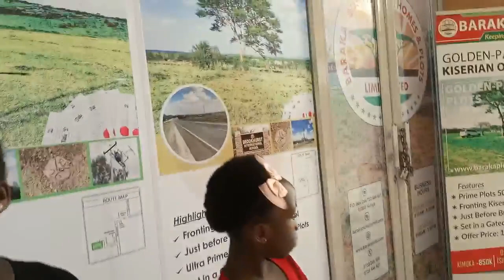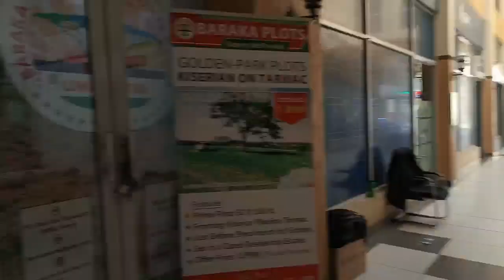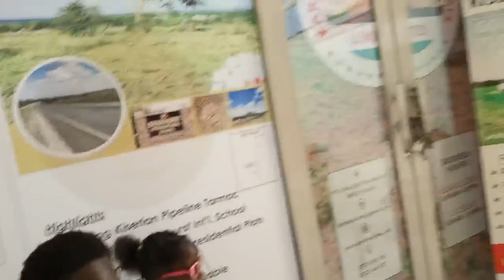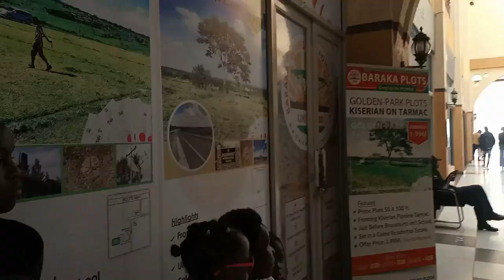Honest first moments at milele Mall in Kenya: Unforgettable Moments with the Kids! 🇰🇪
🌟 Embark on a delightful family adventure with us as we explore Milele Mall in Kenya! 🌍 Join us for a day filled with laughter, games, and discovery. From exciting shops to tasty treats, there's something for everyone. Watch as the kids light up with joy and amazement! 🎉 Don't miss out on the unforgettable moments we captured. 🛍️👨‍👩‍👧‍👦✨